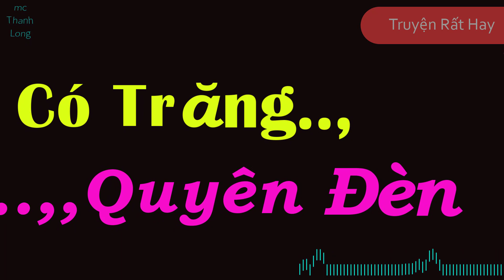Có Trăng Quên Đèn - Truyện Hay Lần Đầu Phát Trên youtube ||Mc Thanh Long